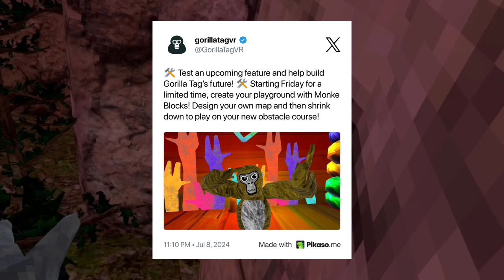They Added SANDBOX | Gorilla Tag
In this video i will be talking about the new update and what will come with it.